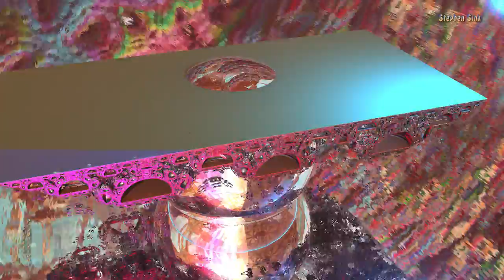ZBox Caverns--"Monks Funks Flutes"--3D Fractal Animation Music Video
The Monks of Chaos rock their flutes to the sound of one hand clapping out phat beats.

Video: Mandelbulber OpenCL v 1.21 and a custom mclarekin formula called "MBox Z-Scale."